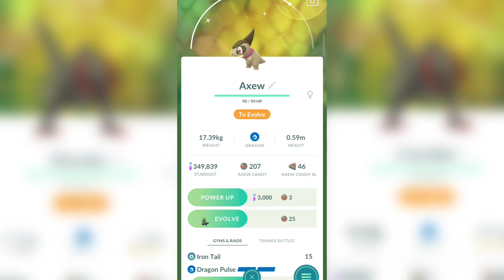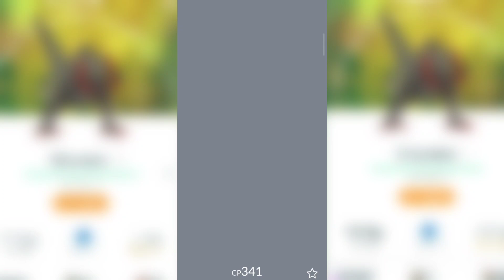You must have this shiny Pokemon at the super community day Pokemon Go...